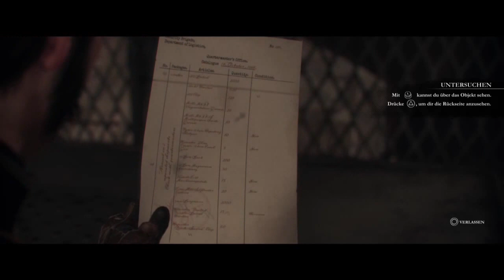The Order: 1886 [PS4] #10 - Ein herber Verlust - Let's Play - Deutsch/German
Es gelingt uns die Zielperson des Attentats in Sicherheit zu bringen, doch plötzlich gerät alles außer Kontrolle und jemand, der Galahad nahe steht, verliert sein Leben! :O :(

Leider musste ich wieder 2 Songs entfernen. :(

Hier ist er also nun, The Order: 1886, ein weiterer Vertreter des berüchtigten "Grafikblender- und Schlauchshooter"-Genres. ;) Trotz aller Kritik im Vorfeld, habe ich mich auf das Spiel gefreut. :) Ich bin gespannt darauf mit euch herauszufinden, was der PS4-Exklusiv-Titel taugt. :)

Bleibt stets auf dem Laufenden über meine Projekte und quatscht mit mir bei Facebook. ;)